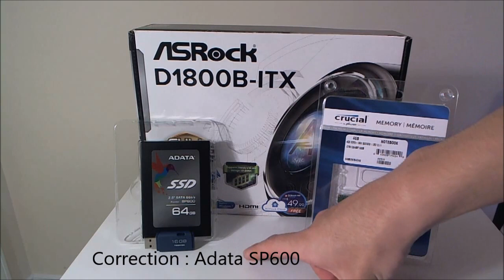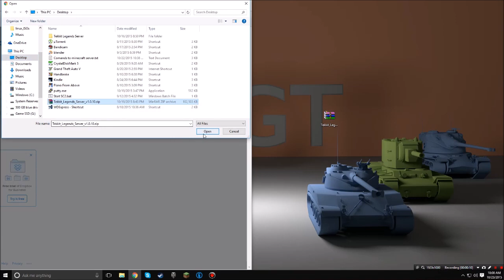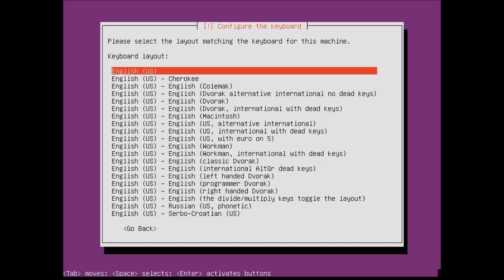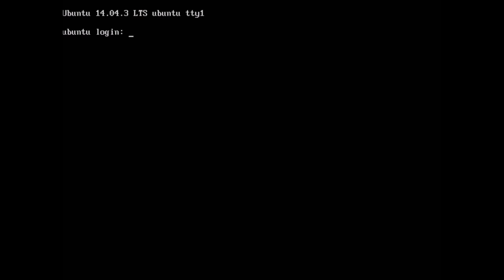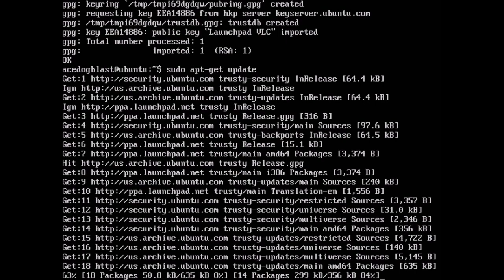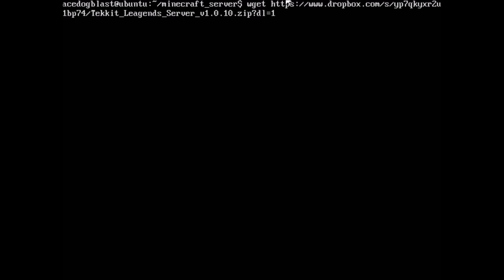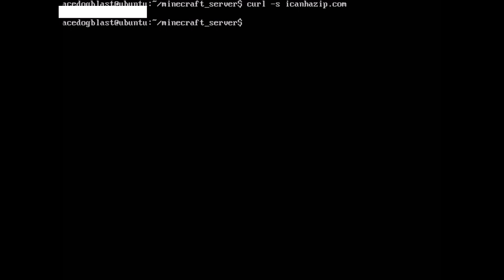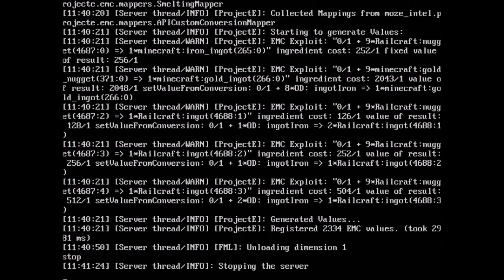HOW TO BUILD A MINECRAFT SERVER FOR $100!!!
Want a 24/7 minecraft modded server without paying monthly fees? This video will show you how to build a server and get a minecraft server on it.

Parts:
Asrock D1800B-ITX
Adata SP600  64Gb SDD
Crucial 4Gb DDR3 1.35V SO-DIMM RAM
250 watt powersupply

Install java
1. sudo apt-get update
2. sudo apt-get install python-software-properties
3. sudo add-apt-repository ppa:webupd8team/java
4. sudo apt-get update
5. sudo apt-get install oracle-java8-installer

Installing Minecraft Server
1. mkdir minecraft_server
2. cd minecraft_server

If running vanila server
3. wget (server jar download url)
4. ls
5. mv (name of downloaded file as viewed from ls command) server.jar
6. java -Xmx(ram heap) -jar server.jar
skip steps 7-10 if server dosen't need to accpet eula (old minecraft server version)
7. nano eula.txt
8. change eula to true
9. save by pressing ctrl+x, press y, and then press enter
10. java -Xmx(ram heap size in megabytes)M -jar server.jar
11. stop
12. ifconfig
find in eth0 "inet addr:#" then write down that number sequence. This will be the LAN ipaddress of your server
to find WAN ipaddress use
13. nano server.properties
14. in "server_ip=" type the LAN ipaddress of your server and change any other settings as you like
15. save by pressing ctrl+x, press y, and then press enter
If you like to use a seed and need to regenerate your world, delete the world directory by typing
rm -rf world
16. start up your minecraft server by typing in
java -Xmx(ram heap size in megabytes)M -jar server.jar
To join your server use the LAN ipaddress
For other people that are not in your local network to join tell them the WAN ipaddress(also make sure that you port
range forward in your router using your LAN ipaddress,the port # of 25565 and set protocal to both TCP and UDP)

If running Modded server
3. sudo apt-get install unzip
4. wget (server zip download url)
5. ls
6. mv (name of downloaded file as viewed from ls command) server.zip
7. unzip server.zip
8. ifconfig
9. java -Xmx(ram heap size in megabytes)M -jar (jar file name that has Forge or your Modpack's name. Don't use
minecraft_server.#.#.#.jar)
10. stop
11. nano server.properties
12. in "server_ip=" type the LAN ipaddress of your server and change any other settings as you like
13. save by pressing ctrl+x, press y, and then press enter
rm -rf world
14. start up your minecraft server by typing in
java -Xmx(ram heap size in megabytes)M -jar (jar file name that has Forge or your Modpack's name. Don't use
minecraft_server.#.#.#.jar)

Clear the screen
ctrl+l

Turning off your server
1. stop
2. sudo poweroff now
3. enter password